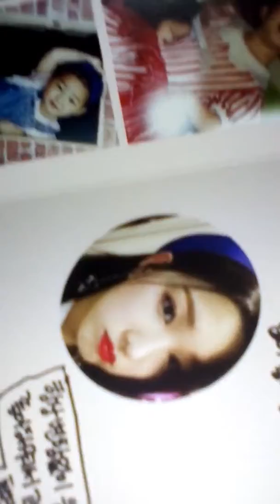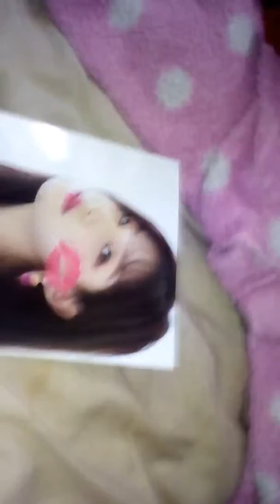My first unboxing laboum